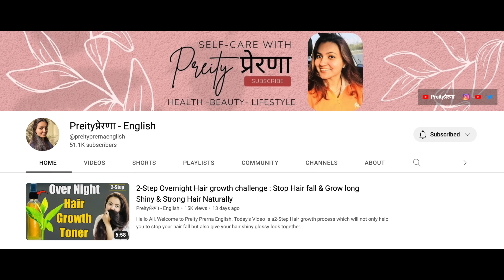DIY Hair Spray for Dry Damaged & Frizzy Hair | Stop Hair Fall, Reduce Split Ends for Soft Shiny Hair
Hello All,
Welcome to Preity Prerna English. Today's Video is on Frizzy hair and how to cure it using DIY remedies. I have shared an amazing DIY anit frizz hair spray which will not only help your hair to be become soft and shiny but also prevent hair fall, hair breakage, split ends, dry hair. Do give this a try and your hair will love you back.

Yours truly 🤓
Preityप्रेरणा💕

🔎 Products I use for my Skincare :
Rose water toner
Aragon Oil
Rose Mary Essential Oil
Coconut Oil
Aloe Vera Powder
Rice Flour
Rose water toner
Indigo Powder
Heena Powder
Cetaphil face cleanser
Cetaphil moisturizing cream